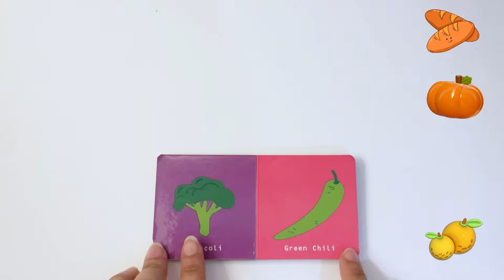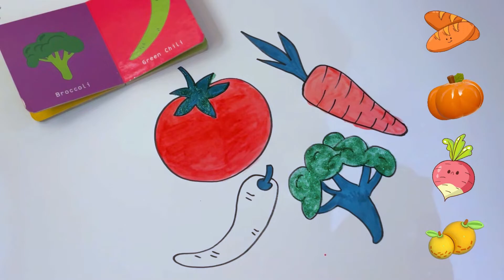Easy Vegetable Drawing and Painting ! arttutorial 🎨🥕🍅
"Dive into a world of creative delight as we transform ordinary vegetables into sparkling masterpieces! 🌽✨🎨 In this easy-to-follow tutorial, discover the magic of glitter glue art and witness the vibrant colors come to life on canvas. 🖌️🌈 Whether you're a seasoned artist or just starting out, this fun and simple process will add a touch of glamour to your vegetable drawings.

Join me on this artistic journey as we explore the playful side of crafting with glitter, turning veggies into dazzling works of art. From carrots to tomatoes, each stroke of glitter glue brings a new level of excitement to the canvas.